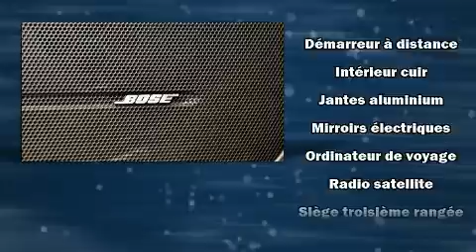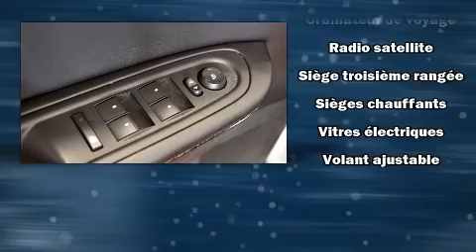2016 GMC Acadia SLT AWD CUIR TOIT-PANO NAV 245$/2SEM+TX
Les amateurs de conduite adorent le GMC Acadia 2016. Affichant moins de 15 000 km au compteur, ce VUS 4 portes met la priorit�� sur le confort, la s��curit�� et son c��t�� pratique. Le raffinement de son moteur 6 cylindres procure une grande douceur aux passages des vitesses, vous serez aussi rassur�� par son syst��me du contr��le dynamique de la stabilit��. Sa transmission int��grale vous reliera fermement �� la route. �� l'int��rieur, il est ��vident que le confort et la commodit�� ont ��t�� des priorit��s, avec: si��ges en cuir, des lampes de lecture avants et arri��res, une t��l��commande int��gr��e d'ouvre-porte de garage, le r��troviseur central avec fonction anti��blouissement automatique, climatiseur avant et arri��re, hayon �� commande ��lectrique, et des si��ges �� commande ��lectrique. Les passagers appr��cieront de pouvoir r��gler eux-m��mes le niveau sonore du syst��me audio, une autre fa��on de maximiser leur confort. Ses roues en alliage sont bien proportionn��es et ajoutent �� son look. La cha��ne haute fid��lit�� alimente 10 haut-parleurs, qui remplissent l'habitacle de voluptueuses ondes auditives. Les coussins gonflables lat��raux se d��ploient pour limiter les effets d'un impact pour tous les passagers. Nous vous invitons �� parcourir notre vaste inventaire en ligne, �� prendre rendez-vous pour un essai routier et �� d��couvrir nos offres de financement.